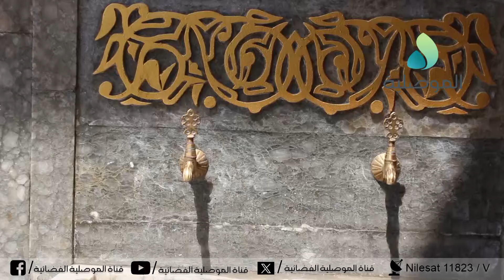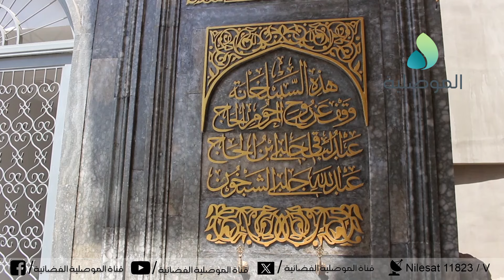إعادة إعمار جامع عباس بن مرداس في شارع النجفي بالموصل القديمة وفق الطراز الاثري القديم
إعادة إعمار جامع عباس بن مرداس في شارع النجفي بالموصل القديمة  وفق الطراز الاثري القديم والافتتاح قريبا